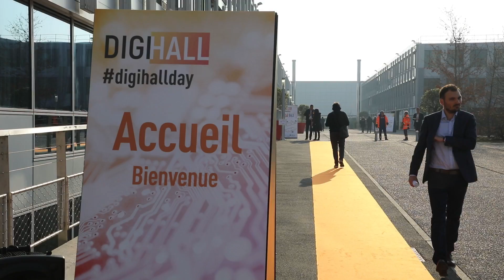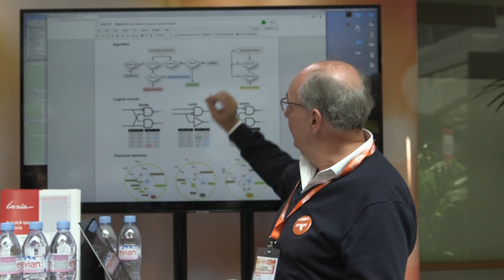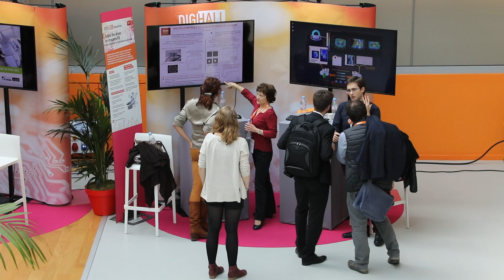DigiHallDay 2019 | Best of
Plus de 1000 personnes sont venues découvrir les innovations technologiques du CEA List, de l’ IRT SystemX, de Systematic Paris-Region, Inria, Télécom ParisTech, Télécom SudParis et l'Institut Mines-Télécom, le 28 mars lors du DigiHallDay 2019 !

Découvrez un aperçu de cette journée en vidéo...